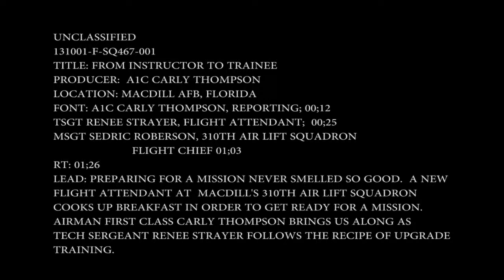MilitaryChefs.com - From Instructor to Trainee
- Preparing for a mission never smelled so good. A new flight attendant at MacDill's 310th Air Lift Squadron cooks up breakfast in order to get ready for a mission. Airman 1st Class Carly Thompson brings us along as Tech. Sgt. Renee Strayer follows the recipe of upgrade training. Includes soundbites from Master Sgt. Sedric Roberson, 310th Air Lift Squadron flight chief.